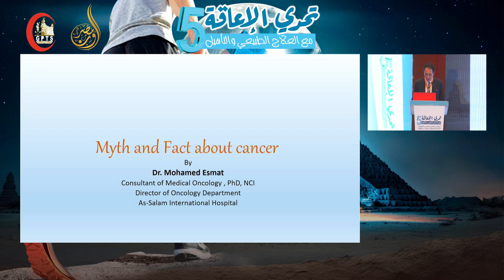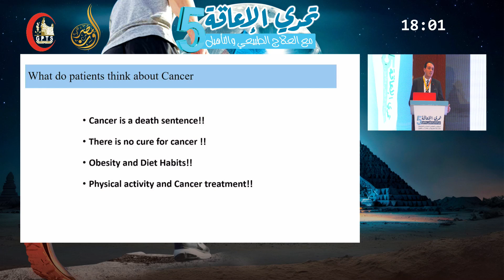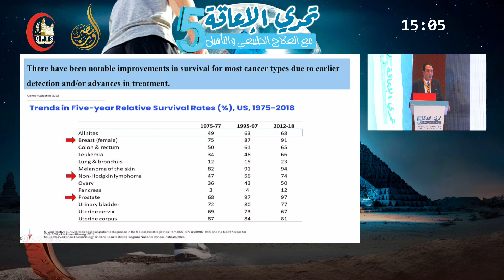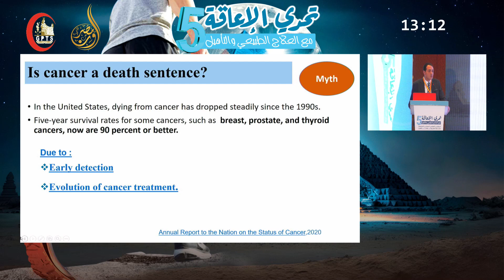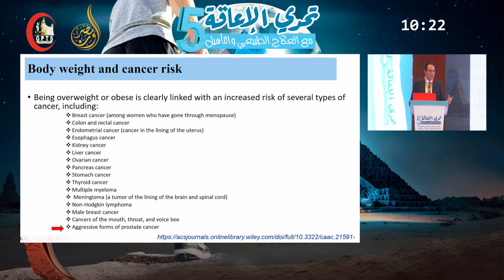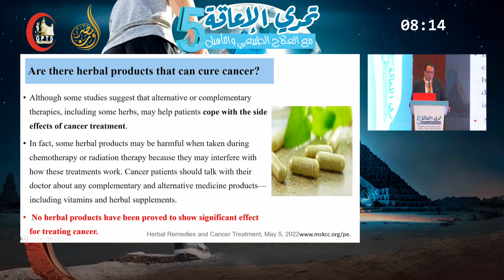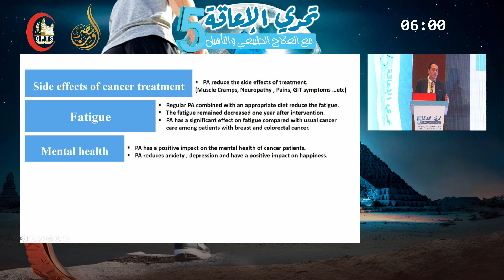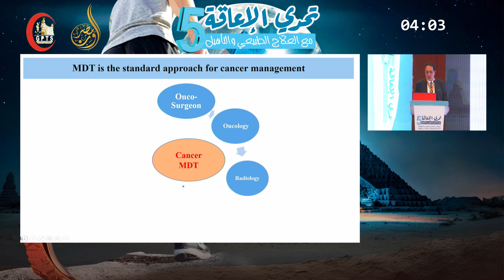Prof. Mohamed Esmat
Consultant Of Medical Oncology- Oncology Department Manager As-Salam International Hospital.

Take advantage of this exciting opportunity.
5th International Physical Therapy Conference
Under the title of:
"Challenging Disability with Physical Therapy and Rehabilitation“
9-10 Dec. 2023
Grand Nile Tower, Cairo